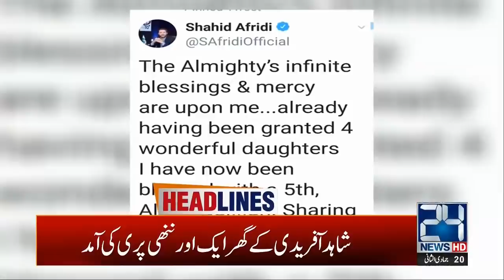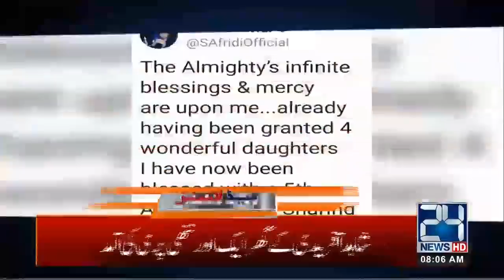8am News Headlines | 15 Feb 2020 | 24 News HD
8am News Headlines | 15 Feb 2020 | 24 News HD

President of Turkey Recep Erdogan Tayyip visit of Pakistan

24 News HD is one of the leading news channels of Pakistan bringing you the latest current affairs from Pakistan and around the world.  Live National Assembly and Senate Session.